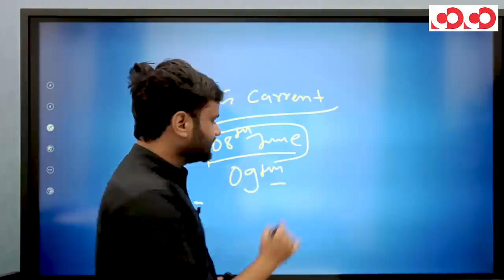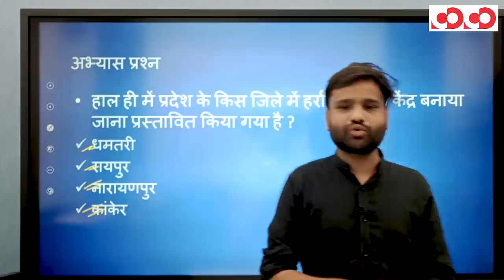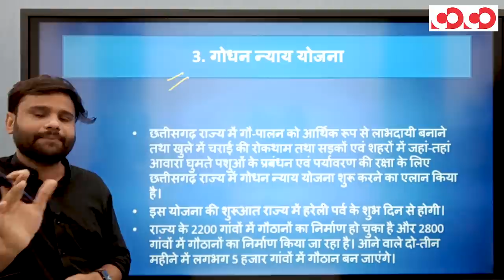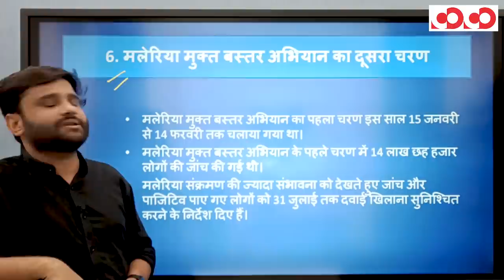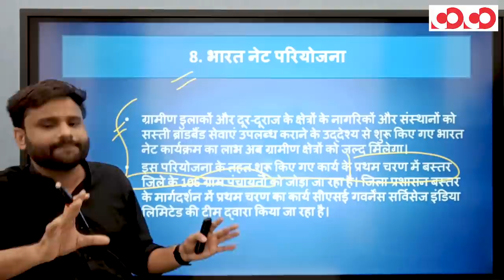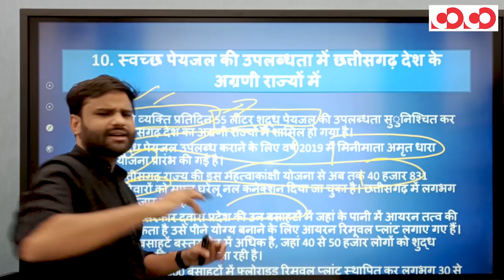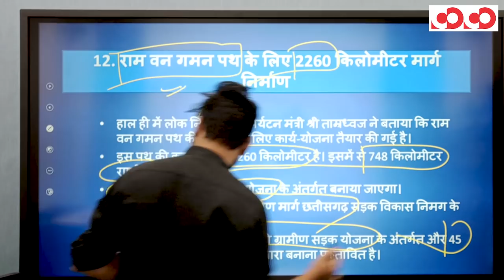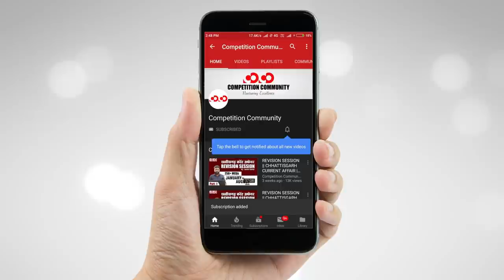Chhattisgarh Current Affair || 08th - 30th June, 2020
👉 गोधन न्याय योजना

👉 मलेरिया मुक्त बस्तर अभियान - दूसरा चरण

👉 छत्तीसगढ़ ई-पंचायत पुरस्कार

👉 भारत नेट परियोजना

👉 गुरु तुझे सलाम अभियान

👉रोका छेका-संकल्प अभियान